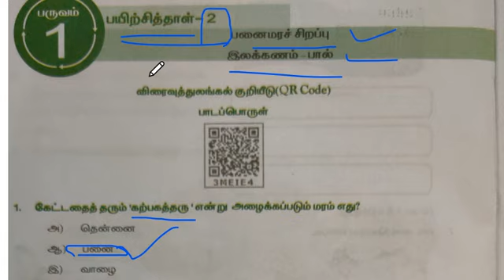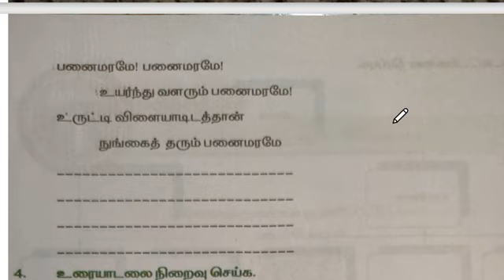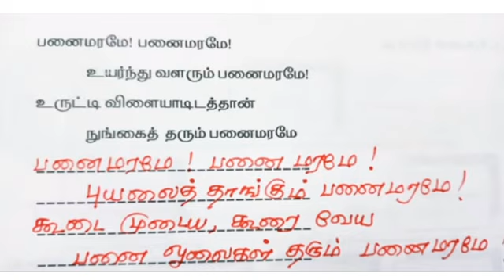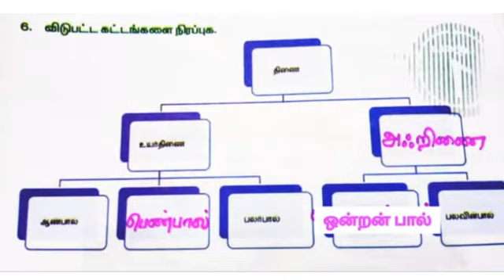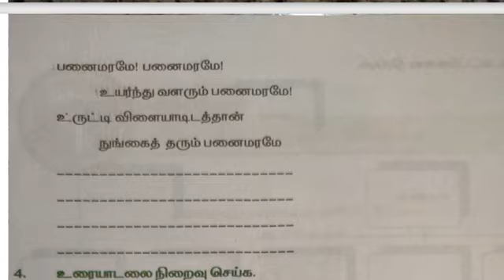4th Tamil worksheet 2| 4th Tamil Bridge Course Answers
4th Tamil Worksheet 2 | 4th Tamil Bridge Course Answers

🙏🏻 _*தமிழக அரசின் புதிய Bridge Course திட்டம்*_ 🙏🏻